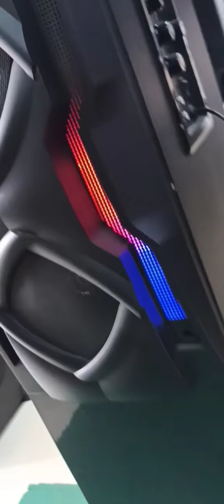Pizaro Tower Speaker // 7800BT